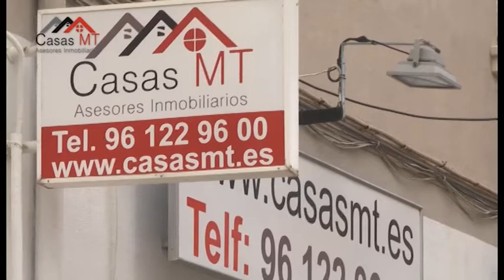Este domingo a las 21.30h estreno 'Tu hogar: Casas MT'